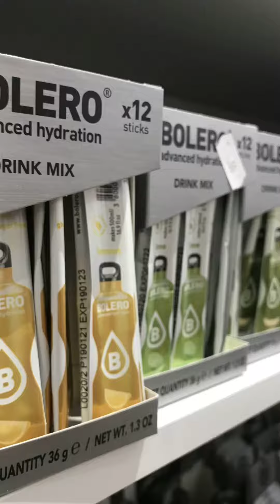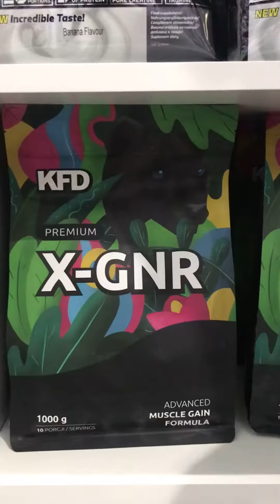Be fit ze sklepem Doktor Fit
Szukacie zdrowych zamienników ulubionych produktów, suplementów diety albo dodatkowego wsparcia w dążeniu do wymarzonej sylwetki? Zajrzyjcie do sklepu @doktor fit!
Sprawdźcie w naszym filmie co znajdziecie w ich sklepie i pamiętajcie, że pracownicy chętnie Wam doradzą w wyborze 💪🏼